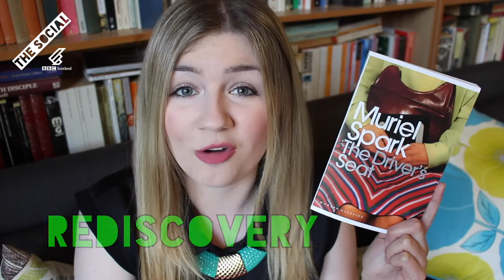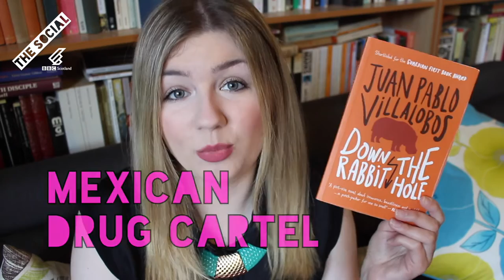3 Books for Your Commute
So you have to commute to work, never fear Jean's here with three, short, snappy and easy to hold books that will help you avoid awkward bus chats!

There's Sum: Forty Tales From The Afterlife by David Eagleman which is only 110 pages, perfect for those journeys that are really quick.

Next up is the Driver’s Seat by Muriel Spark which is about someone leaving their job and escaping the rat race!

Finally there's Down The Rabbit Hole by Juan Pablo Villalobos which is perfect for one handed reads. Hopefully one of them brings a bit of excitement into your boring commute to work in the morning.